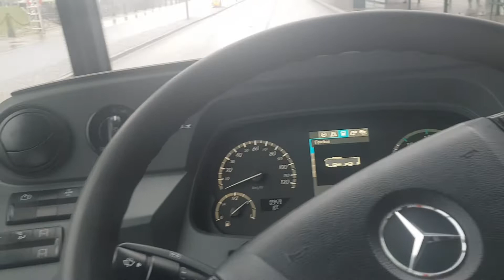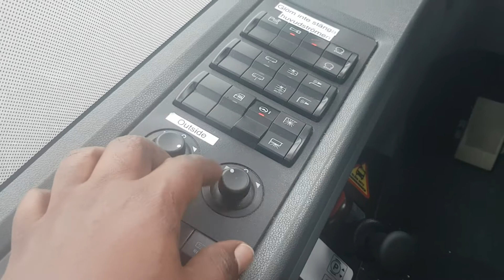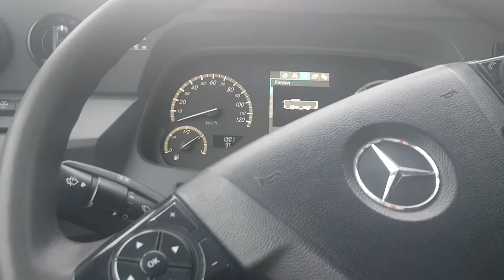8ይ ክፋል ናይ ኣውቶቡስ የማንን ጸጋምን መስትያት ብኸመይ ነስተኻኽሎን ኣገዳስነቱን by Saymon fisehaye 2022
ጉቡእ ኣጠቓቕማ ናይ ኣውቶቡስ  መስትያትን ኣገዳስነቱን